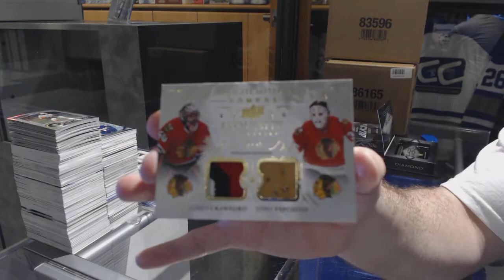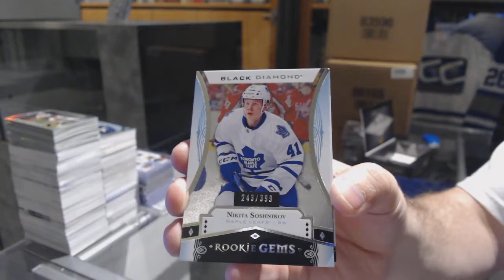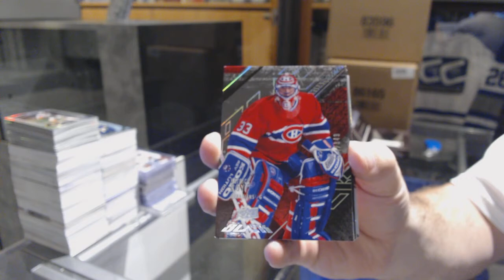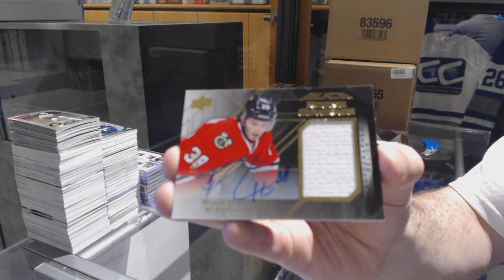16-17 UD Black Diamond & 15-16 UD Black Hockey Box Break - C&C GB #7327